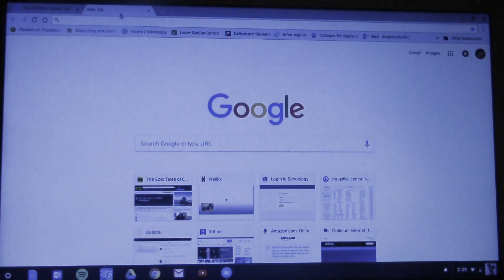Barbara's music video - "Trouble" by Taylor Swift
This was Barbara Ferguson's final project for the Intro to TV and Digital Filmmaking class at Piscataway High School '17-'18.